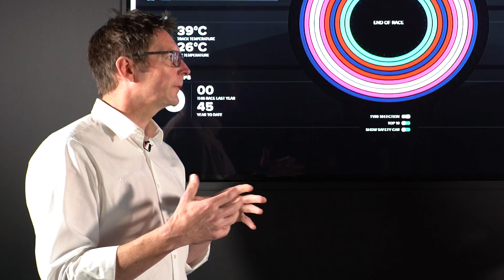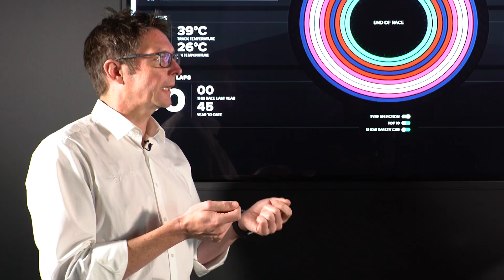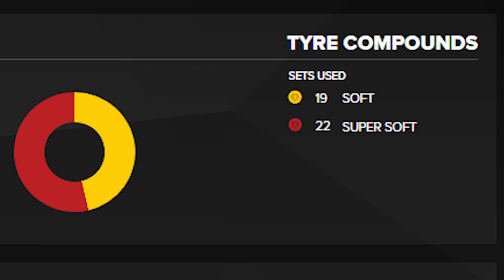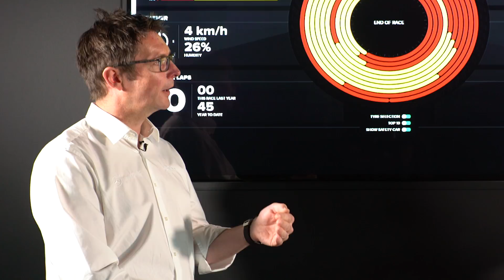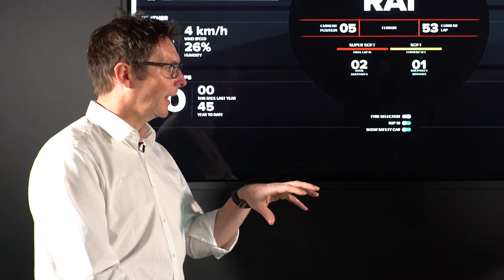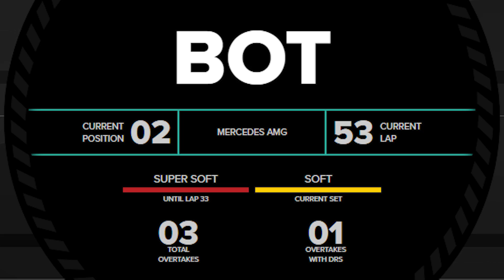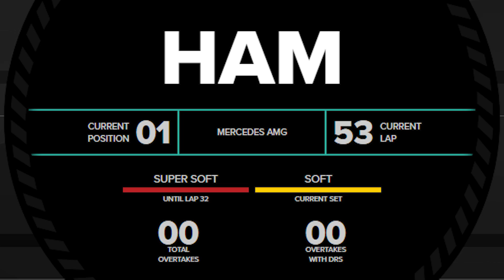2017 Italian Grand Prix Strategy Analysis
This week we look at how the team approached a rare wet qualifying session, why the drivers started on the SuperSoft tyres and a surprising lack of Safety Car appearances at Monza...